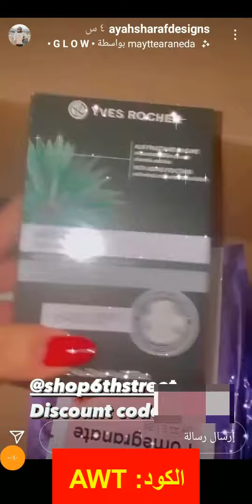آية شرف تستعرض أحدث منتجات العناية بالبشرة من متجر thStreet 6 6 ستريت 2022 - كود الخصم (ET6)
كود الخصم:
ET6

ما وصل آية شرف من متجر 6 ستريت مجموعة من منتجات العناية بالشعر والبشرة، يشتملوا على كود خصم آية شرف متجر 6 ستريت "ET6"، مع مجموعة من مستحضرات التجميل للوجه والشفاه.

الخدمات المقدمة من 6 ستريت

من خلال التسوق من 6 ستريت ستحصلون على الكثير من الخدمات التي بالطبع تهدف إلى خدمتكم وتوفير الراحة الكاملة لكم، 6 ستريت أصبح من المتاجر الالكترونية الأبرز والأفضل لما يوفره من أفضل خدمة تسوق على الإطلاق.

التسوق من متجر 6 ستريت يضمن للعملاء وصول المنتجات سريعًا إلى باب المنزل أو العمل أو أيًا كان العنوان المتروك، دون أن يبذل العميل مجهودات في التواصل مع شركات التوصيل أو استعجال المنتجات وغيرها من أمور من الممكن أن تؤرق العميل.

بالطبع التسوق من 6 ستريت يوفر عليكم الجهد، الوقت، المال ويا حبذا إن كانت عملية التسوق من التطبيق الرسمي ل6 ستريت، فهنا ستجدون السرعة في التسوق مع كود خصم يضمن خصم إضافي لمن يقوم بتطبيق التطبيق للمرة الأولى.

مع إمكانية الاشتراك في النشرة البريدية الخاصة بالمتجر الالكتروني، ومن هنا سيتعرف العميل من خلال هاتفه على أقوى العروض والتخفيضات التي يطرحها 6 ستريت بشكل دوري.

مع خدمة التوصيل المجانية لسكان الإمارات العربية المتحدة بالإضافة إلى كود خصم آية شرف متجر 6 ستريت "ET6"، والذي يضمن بدوره أفضل الأسعار لما يوفره من تخفيضات تصل نسبتها إلى 30%.

الشراء بسعر أقل من 6 ستريت

مع متجر 6 ستريت انتم لستم بحاجة إلى إنفاق الكثير من المال، لأن 6 ستريت يوفر لكم الكثير من التخفيضات وذلك على شتى المنتجات به، وهناك أكثر من وسيلة للحصول على التخفيضات الكبرى من 5 ستريت:

• الطريقة الأولى أن يكون المنتج مقدم بشكل مباشر بتخفيض أساسي من 6 ستريت، وأي شخص يقوم بشراء المنتج إجباري سيحصل عليه مع التخفيض المقدم معه.

• الطريقة الثانية تكون من خلال كوبونات الخصم تلك من الممكن أن يتواجد بعضها داخل 6 ستريت نفسه، ومن الممكن الحصول عليها من خلال قناة متجري أونلاين ومن أبرزها كود خصم آية شرف متجر 6 ستريت "ET6" وتلك توفر تخفيضات إضافية سارية الاستخدام على المنتجات المخفضة والغير مخفضة أيضًا.

اكواد موقع 6 ستريت المتجددة يوميًا

اسم متجر 6 ستريت يعد الأكثر قوة بدول الخليج العربي، وهو بالفعل علامة من علامات الموضة وأيقونة أناقة بكلًا من "المملكة العربية السعودية، سلطنة عمان، الكويت، البحرين، الإمارات العربية المتحدة وقطر".

ليوفر لهم 6 ستريت ما يحثث الرضاء التام لأذواقهم وحتى الأطفال فيوفر لهم كافة اللوازم الخاصة بهم بدءً من عمر المواليد وصولًا للمراهقة ومرورًا بعمر المدرسة ليوفر لوازمها.

مشتريات آية شرف من 6 ستريت

قررت آية شرف بتلك المرة التسوق من قسم مستحضرات التجميل، الذي يتنوع ما بين "منتجات الوجه، منتجات العين، الشفاه، العطور، الأظافر، منتجات العناية بالشعر، منتجات العناية بالشرة وأطقم الهدايا".

ليساعد متابعيها وكل من يقوم باستخدامه أن يحصل على تخفيض تصل نسبته إلى 30% مع التخفيضات الأصلية من 6 ستريت نفسه.